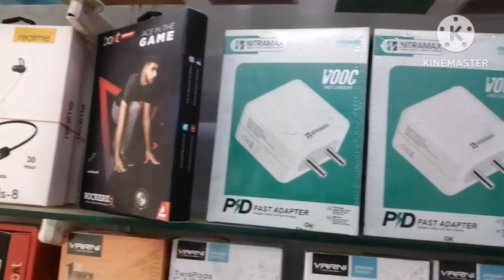for sale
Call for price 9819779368